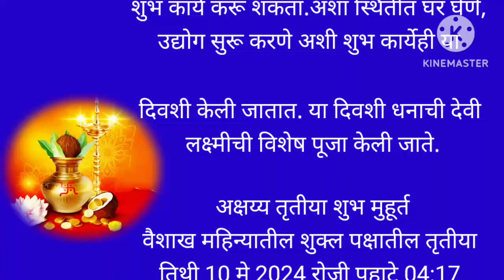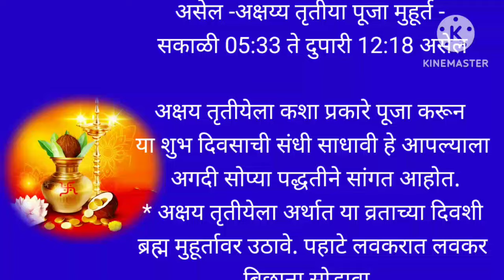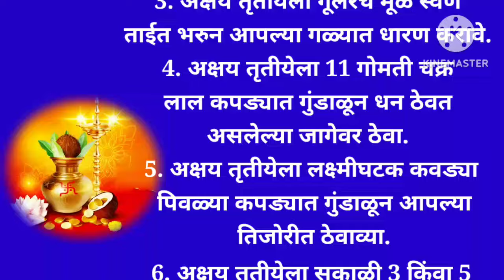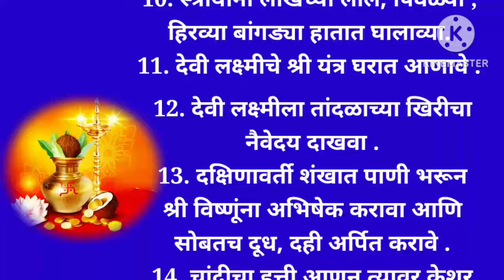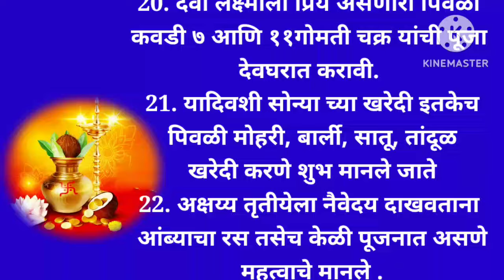👣 अक्षय्य तृतीयेलालक्ष्मी प्राप्तीसाठी करा 22पैकी एक उपाय🐄upay akshayatrithiya2024upay💯⚱️💥स्वामी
👣 अक्षय्य तृतीयेलालक्ष्मी प्राप्तीसाठी करा 22पैकी एक उपाय🐄upay akshayatrithiya2024upay💯⚱️💥

अक्षय्य तृतीया उपाय
22 पैकी एक उपाय करा अक्षय्य तृतीया दिवशी
which things buy on the occasion of akshaya tritiya
👣 अक्षय्य तृतीयेलालक्ष्मी प्राप्तीसाठी करा 22पैकी एक उपाय